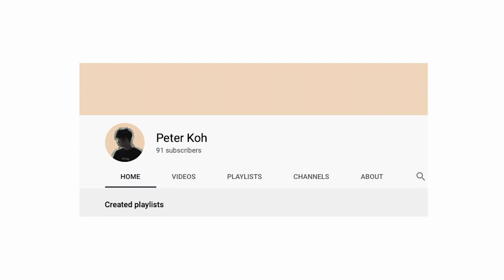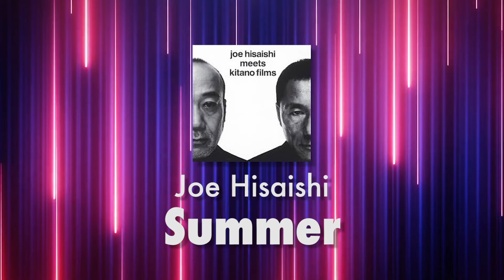TOP 50 FAVOURITE SONGS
Some of my favourite songs of all time. This video was inspired by Alfo Media's Top 100 songs of all time

No artist repeats or half this list would be Kanye, Frank Ocean and Brockhampton.